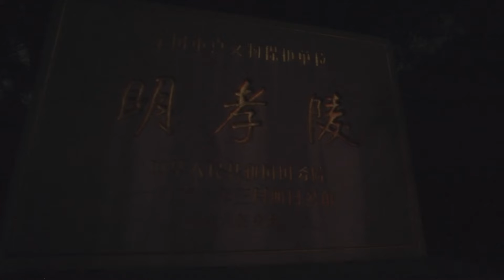Night walk - at The Ming Dynasty Tomb(preview) Mid-Autumn Night HD 明孝陵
Try shooting without gimbal and didnt work well. I'll revisit this place after my gimbal is here(it broke the first time I tried balancing). There is a city wall on top of where the tomb is, that part(garden) is closed at night, but I'll shoot one during the day.

The mausoleum/tomb belonged to the first emperor of Ming dynasty The tomb

Camera:A7S3
Light: Sunwayfoto Fl 16
Mic: Audio Technica AT9946
Lens: Samyang 18mm F2.8